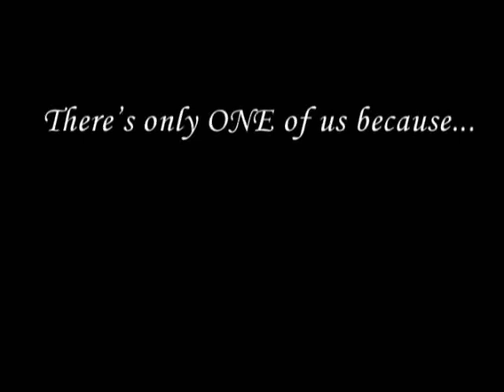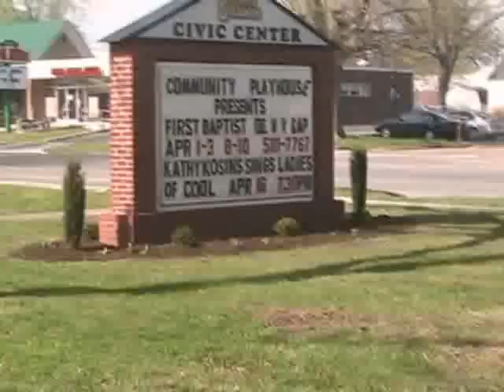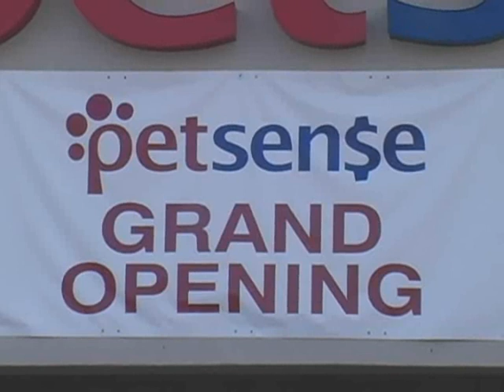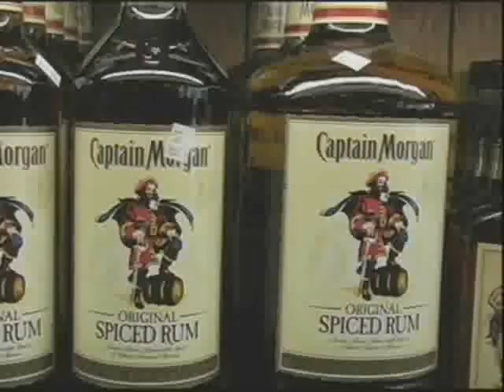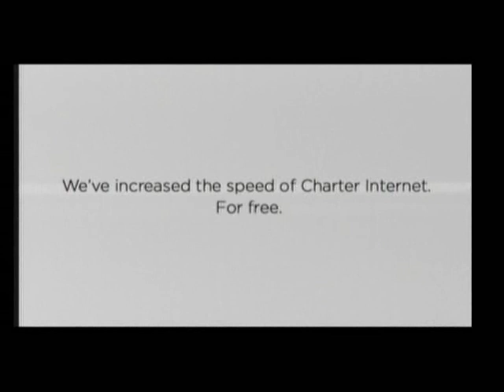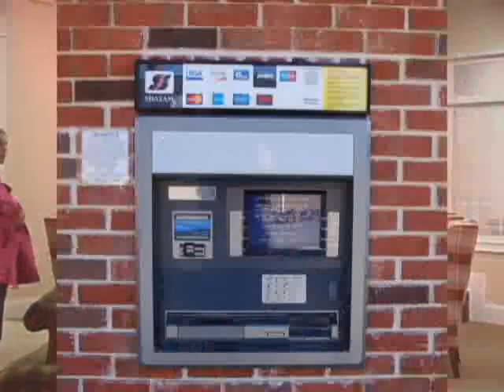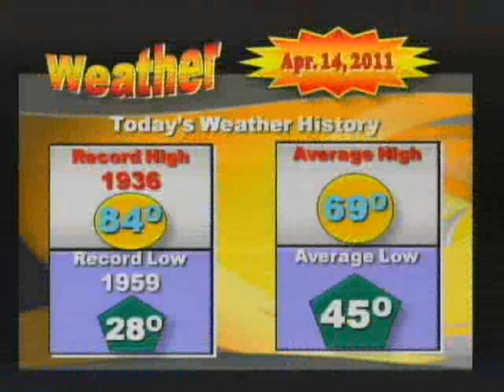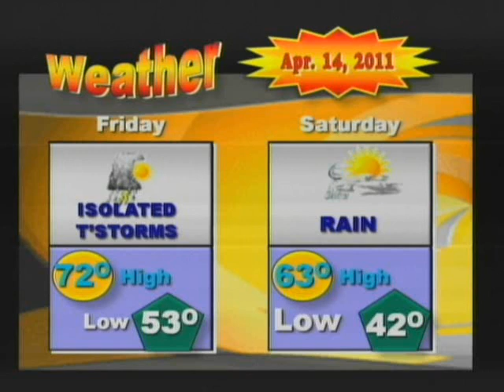NewsLeader 6 for April 14, 2011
Coffee County Manchester Tullahoma Tennessee area news sports and community feature stories impacting Southern Middle Tennessee